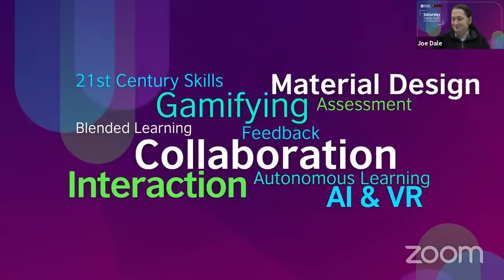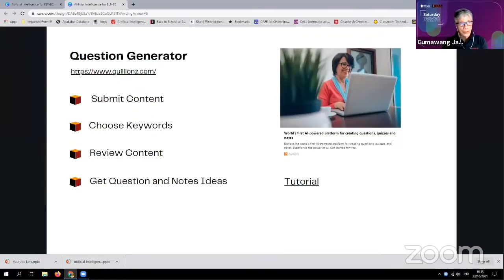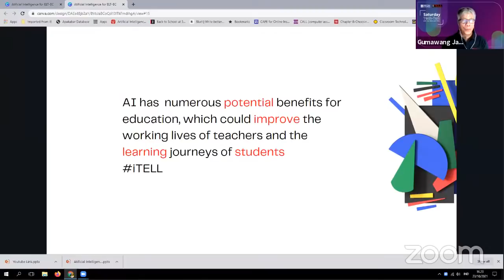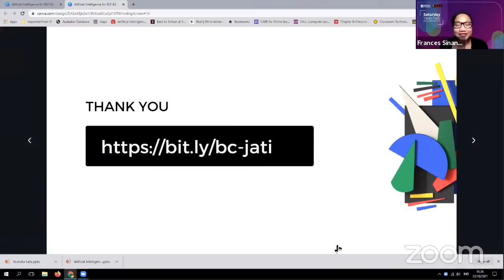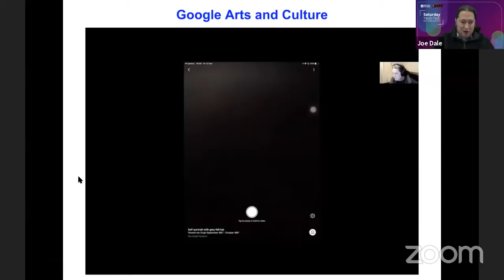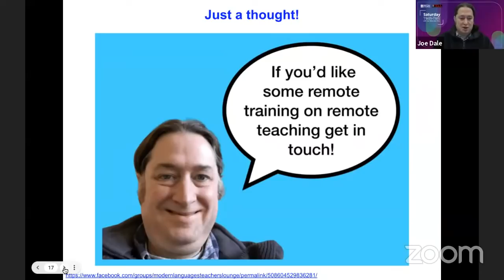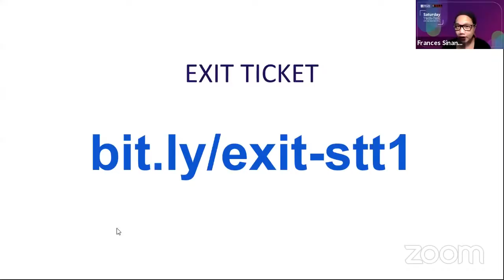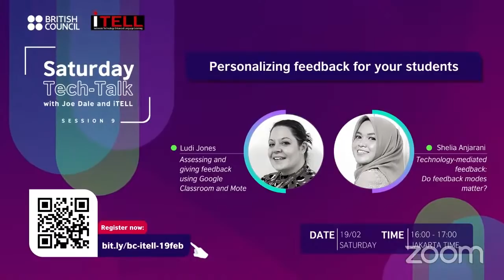Saturday Tech-Talk with Joe Dale and iTELL #1: Virtual Reality and Artificial Intelligence in ELT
This webinar session will discuss the extent to which Artificial Intelligence (AI) and Virtual Reality (VR) can potentially enhance language learning. In this webinar, Joe Dale will explore how different Google tools can promote collaboration, independent learning, creativity, and intercultural understanding. Attendees will have the opportunity to see how Google Arts and Culture and Google Earth can take students on a virtual journey visiting places around the world and practising their language skills. We will also explore other websites for encouraging critical thinking and problem solving using virtual reality. Jati will explore How AI can help teachers in reducing the workload. This session will demonstrate some AIs for which can be used for creating a lesson, questions, and simple activities. The potential of AIs in assisting students in learning, especially in writing, will also be discussed along with the potential applications.